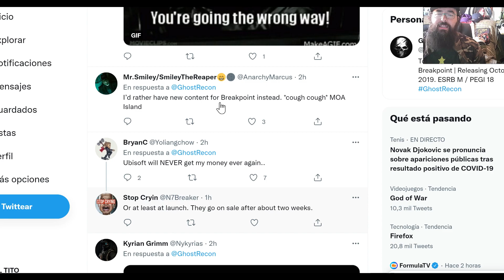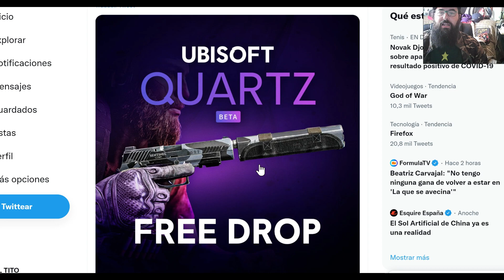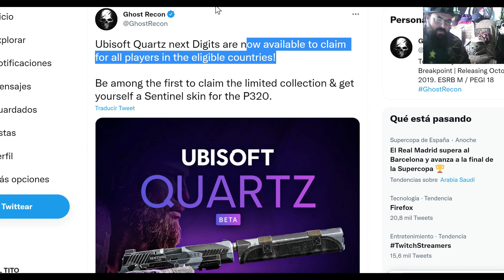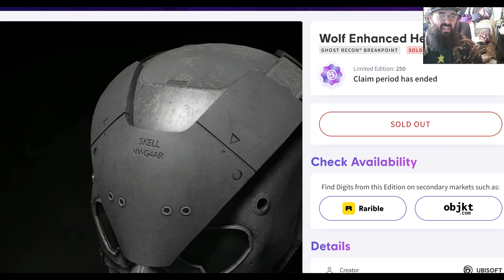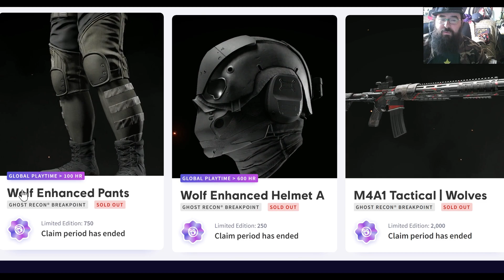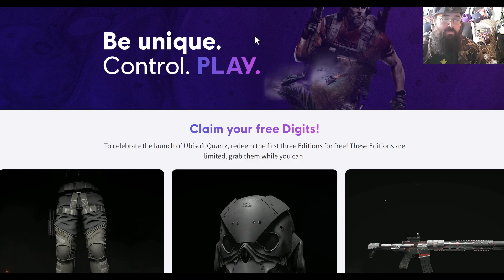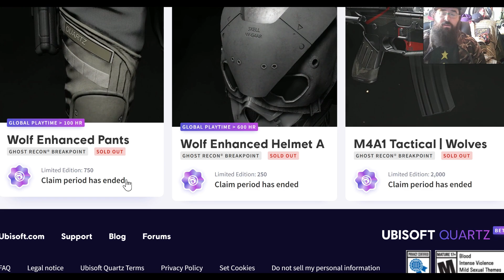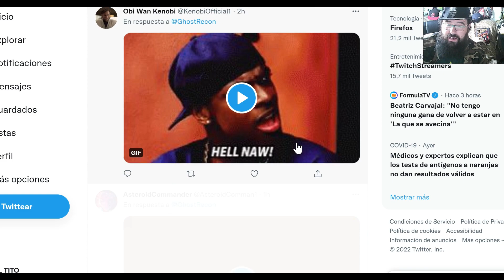HOY 19:00 NUEVAS SKINS GRATIS! New Digits NFTS Ghost Recon Breakpoint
CONFIRMADO!!!  HOY A LAS 19:00 RECLAMAR LA PISTOLA P320 SENTINEL
Habrá que estar atenTITOs para reclamarlas ya que suelen ser ediciones limitadas Ghosts.